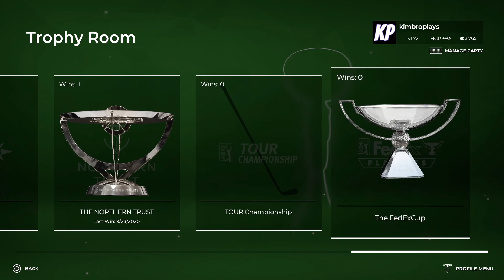PGA Tour 2K21 Career - Part 55 - The Legends Championship (Season 2)